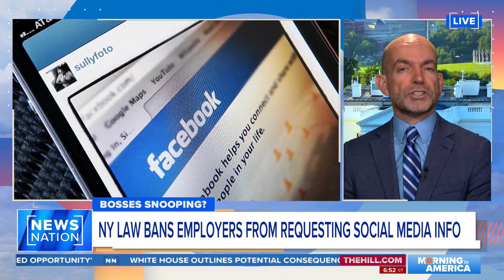NY gov. bans employers from asking employees for personal social media accounts | Morning in America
New York Gov. Kathy Hochul banned employers from asking their employees and job applicants for their personal social media accounts. Niall Stanage argues that this ban addresses privacy issues that employers violate.